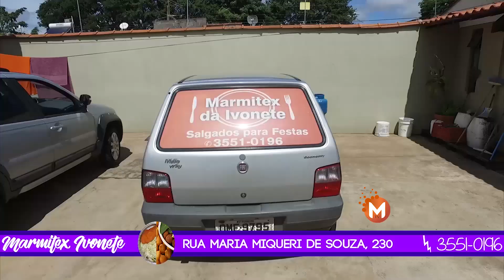Bandidos assaltam mercado e em seguida a loja ao lado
Na tarde desta quinta-feira 01 de junho, ocorreu um assalto à mão armada em dois estabelecimentos comerciais, no zona rural Biguatinga, distrito de São Pedro da União (MG). Segundo a primeira vítima, dois homens armados com um revólver, pararam a motocicleta CG, preta, na porta do mercado, sendo um deles, moreno, magro, com bigode loiro, utilizando capacete, anunciou o assalto, pegando aproximadamente 200 reais em espécie, saindo em seguida, entrando em outra loja um pouco a frente, e assaltaram a vítima de 68 anos, fugindo sentido a Jacuí (MG). A Polícia Militar acionou o cerco e bloqueio da região, mas os suspeitos não foram localizados. As imagens das câmeras de segurança foram gravadas e serão repassadas a Polícia Civil.